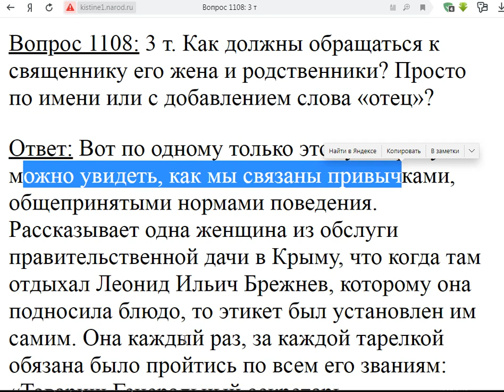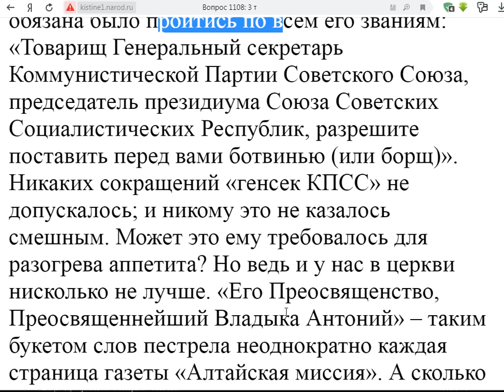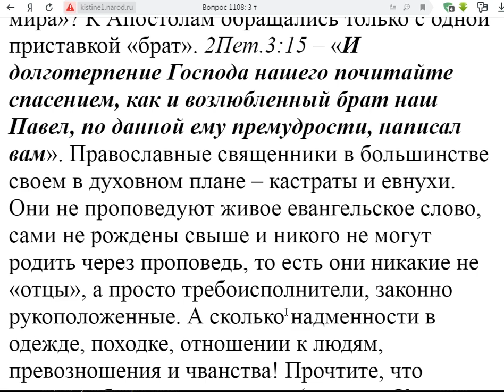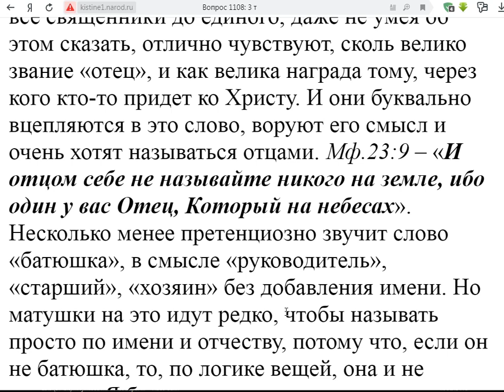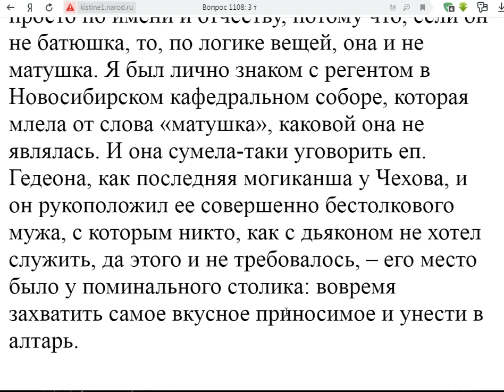1108. Как обращаться к священнику?